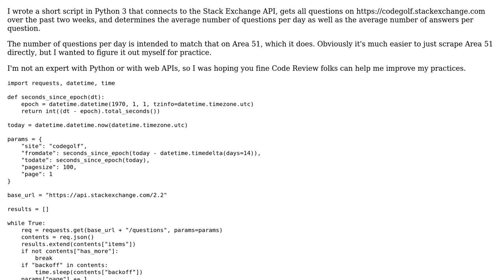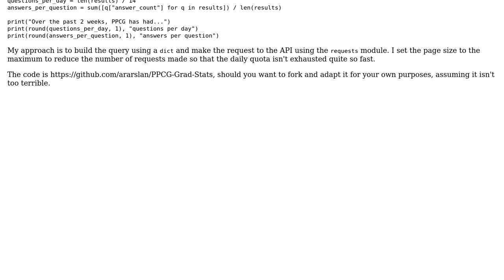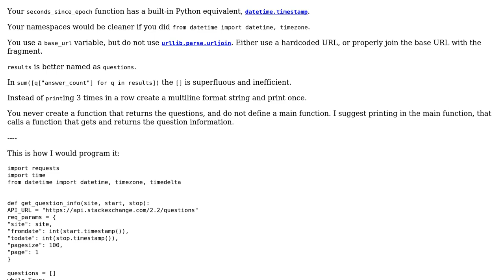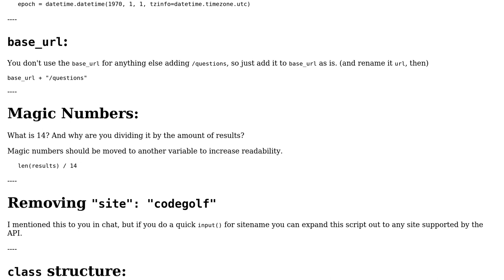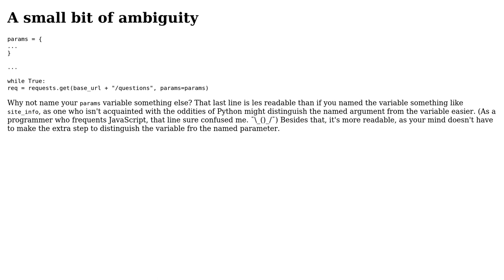Code Review: Calculate questions per day on CodeGolf.SE (3 Solutions!!)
Code Review: Calculate questions per day on CodeGolf.SE

With thanks & praise to God, and with thanks to the many people who have made this project possible! | Content (except music & images) licensed under CC BY-SA | Music | Images & others | With thanks to user Quill user orlp user Mast user Conor O'Brien user Alex A. and the Stack Exchange Network Trademarks are property of their respective owners. You are responsible for your own actions.